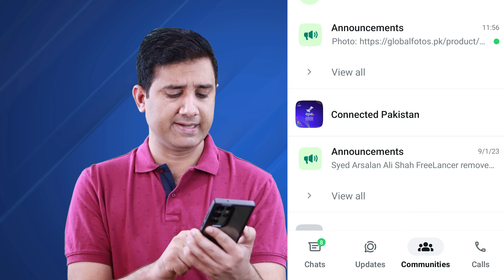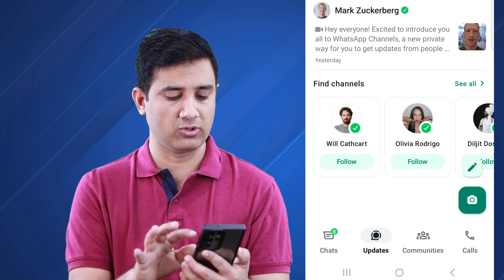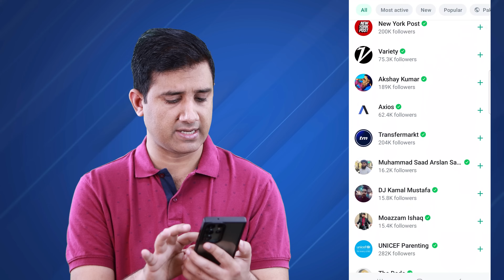WhatsApp New Big Update | WhatsApp Channel